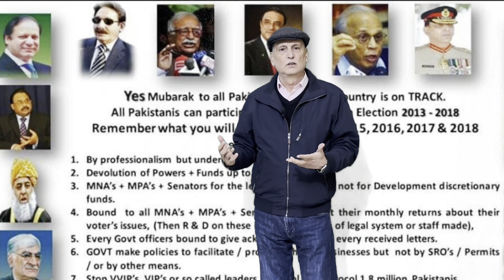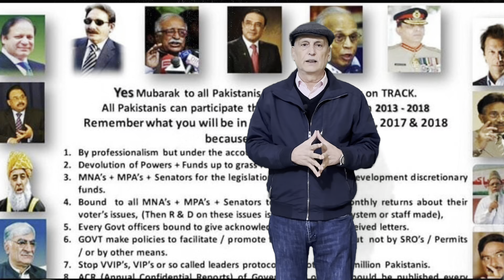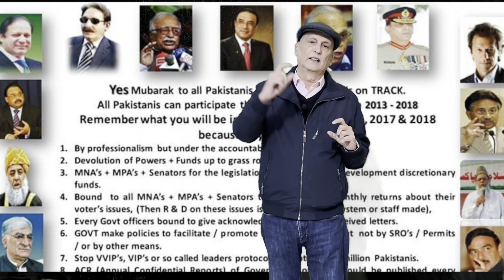2024 Pakistan General Elections: An Open Question to All Political Parties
🗳️ In the lead-up to the 2024 General Elections in Pakistan, we're reaching out to all political parties with a crucial question that impacts the future of our nation. 🇵🇰 Join us in this inclusive conversation as we seek insights and perspectives from PTI (Pakistan Tehreek-e-Insaf), PMLN (Pakistan Muslim League-Nawaz), PPP (Pakistan Peoples Party), and key figures like Imran Khan, Nawaz Sharif, Bilawal Bhutto, and more.

🤔 What vision do you have for Pakistan's future? 🌐 Share your thoughts and engage in the democratic discourse! Let's make these elections about informed decisions and a united vision for progress.